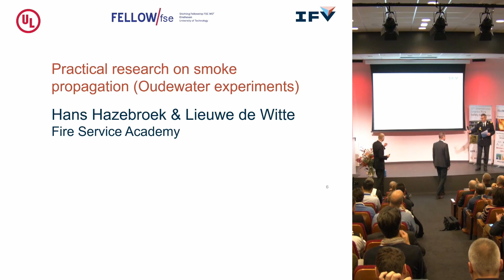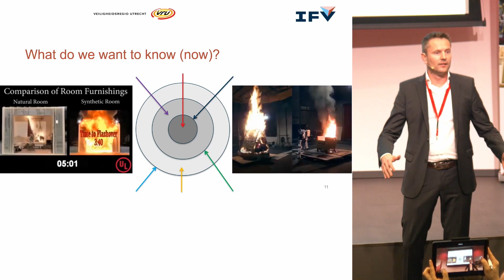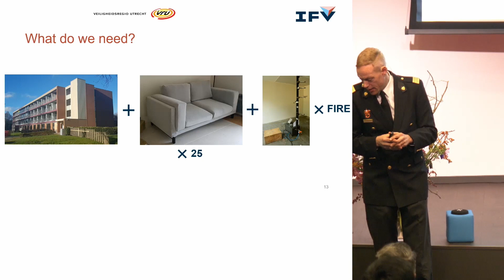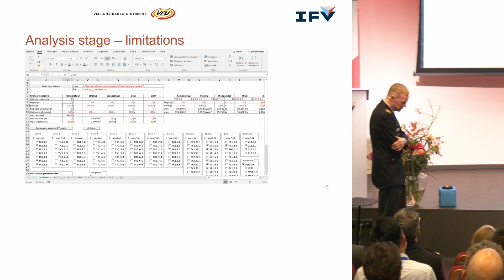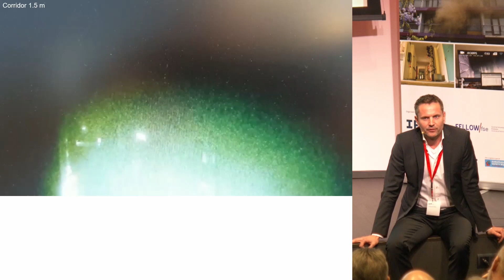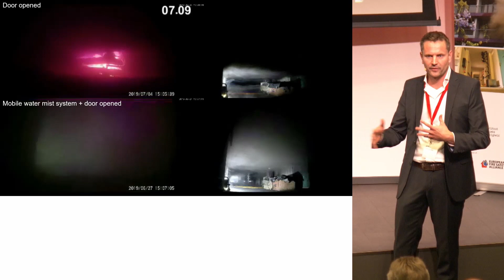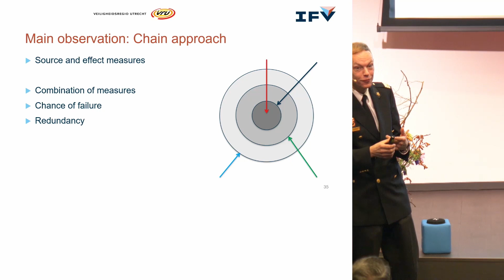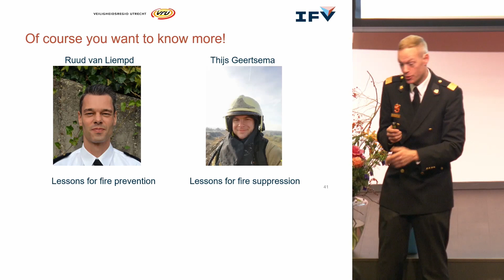Practical research on smoke propagation (Oudewater experiments) - Hans Hazebroek & Lieuwe de Witte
Hans Hazebroek & Lieuwe de Witte, IFV. Recorded at the International Congress Fire Safety & Science on November 13 and 14, 2019 at the Institute for Safety (IFV) in Arnhem, the Netherlands.